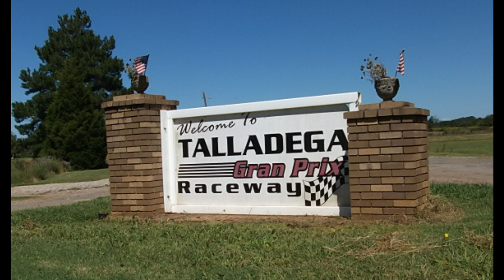Talladega Gran Prix Raceway - ZCON 2022 HPDE - Infiniti G37S - Raw GoPro 8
High Performance Driving Experience at Talladega Gran Prix Raceway hosted by ZCON 2022, July 2022.  Infiniti G37S Advanced Run Group.  Filmed with GoPro 8.